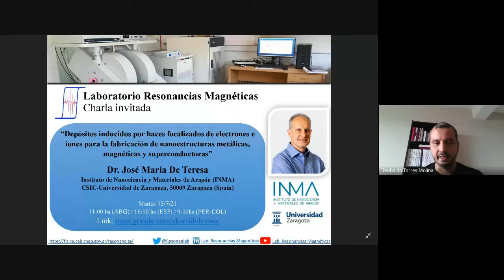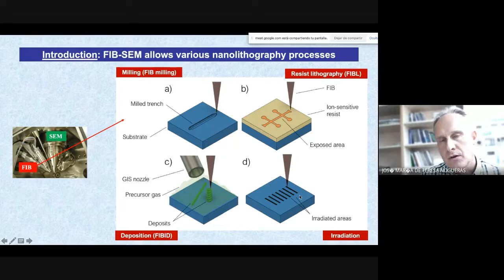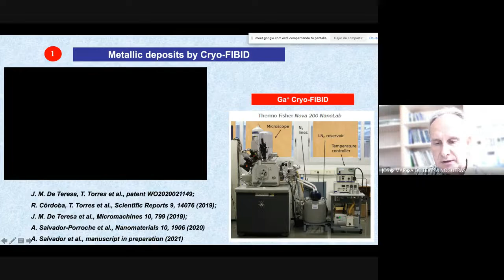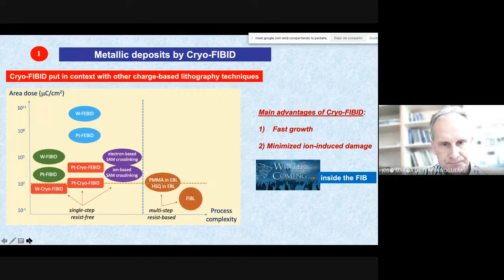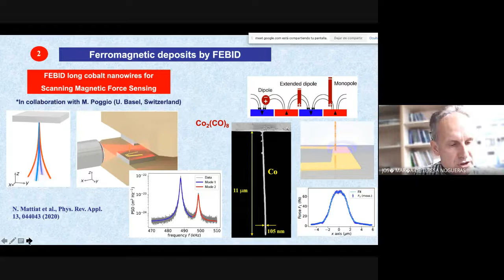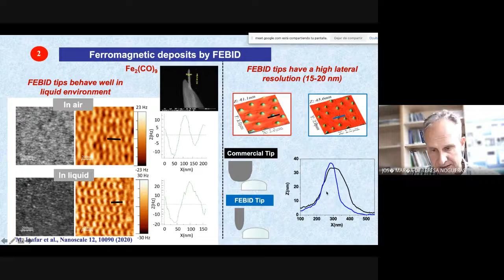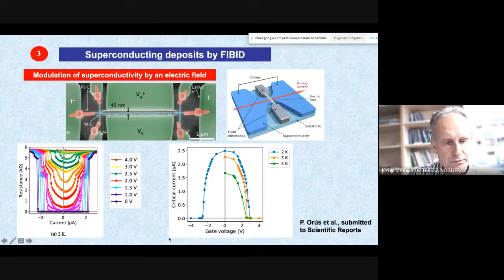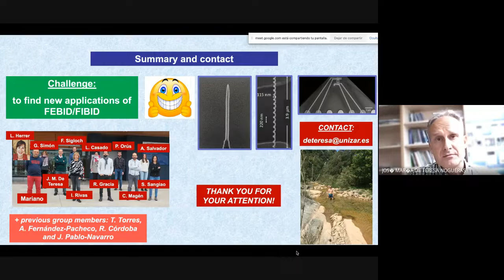FIB de electr. y iones para la fabric. de nanoestructuras magnéticas y superconductoras-J. De Teresa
Depósitos inducidos por haces focalizados de electrones e iones para
la fabricación de nanoestructuras metálicas, magnéticas y superconductoras.
José María De Teresa,

Instituto de Nanociencia y Materiales de Aragón (INMA)
CSIC-Universidad de Zaragoza, 50009 Zaragoza (Spain)

Hoy en día, la nanolitografía es una tecnología habilitadora clave en varios campos de investigación. Las técnicas de nanolitografía basadas en depósitos inducidos por haces focalizados de electrones e iones (FEBID / FIBID) destacan por permitir el crecimiento de nanomateriales funcionales con alta resolución, estando su uso muy extendido debido a su implementación en equipos comerciales FIB-SEM . En mi charla, describiré tres aplicaciones basadas en FEBID / FIBID. La primera aplicación se refiere al uso de FEBID para el crecimiento de puntas magnéticas, con aplicaciones en microscopía de fuerza por resonancia ferromagnética, detección de fuerza magnética en modo barrido mediante nanohilos magnéticos y microscopía de fuerza magnética . La segunda aplicación que se abordará se refiere al crecimiento de nanoestructuras superconductoras por FIBID y las aplicaciones potenciales para detección cuántica . La tercera  aplicación se basa en el explotación de la técnica FIBID en condiciones criogénicas (Cryo-FIBID), una nueva técnica que se ha aplicado para crecer depósitos metálicos, con una mejora de 600 veces en la velocidad de crecimiento en comparación con la técnica FIBID estándar a temperatura ambiente y con la consiguiente reducción en el daño causado por la irradiación con iones.